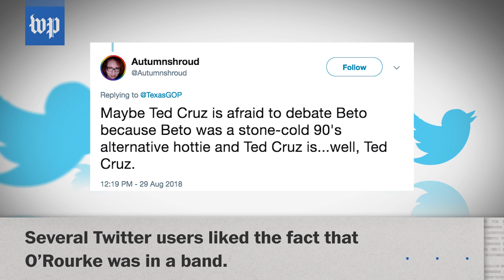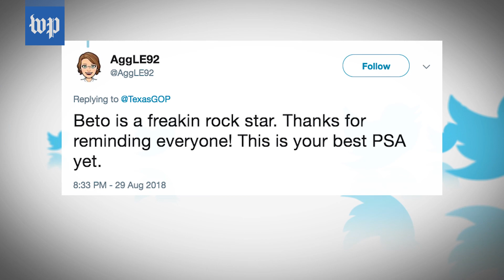Beto O’Rourke was in a punk rock band. The Texas GOP tried to shame him.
The Texas GOP attacked Rep. Beto O’Rourke (D-Tex.) by tweeting a photo from his days as a bassist in a punk rock band. Their attack completely backfired.